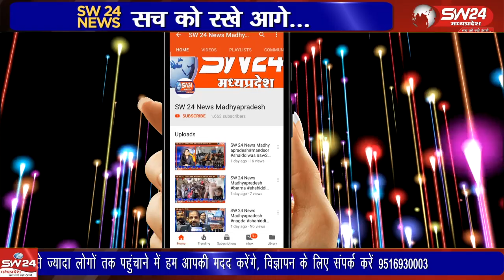तालाब किनारे स्थित तीर्थ क्षेत्र में नागेश्वर महादेव की प्राण प्रतिष्ठा महोत्सव को लेकर पांच दिवसीय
तालाब किनारे स्थित तीर्थ क्षेत्र में नागेश्वर महादेव की प्राण प्रतिष्ठा महोत्सव को लेकर पांच दिवसीय धार्मिक आयोजन 27 से 31 जनवरी तक होंगे, कार्यक्रम के प्रारंभ मे शनिवार को तालाब हनुमान मंदिर से विशाल शोभा यात्रा निकाली गई ।